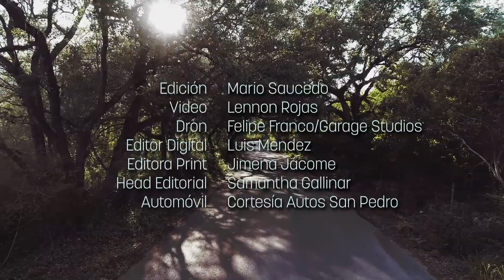The Perfect Weekend Getaway: Bernardo Pozas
Conoce la historia de éxito del arquitecto regio Bernardo Pozas, quien en esta entrevista nos platica sobre sus proyectos que lo han llevado a ser uno de los más reconocidos profesionales en el ramo.